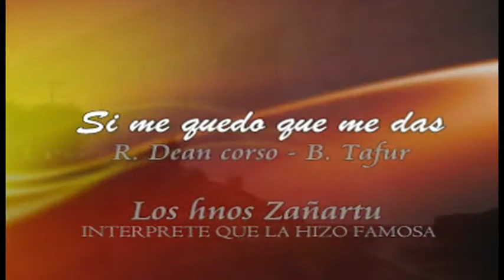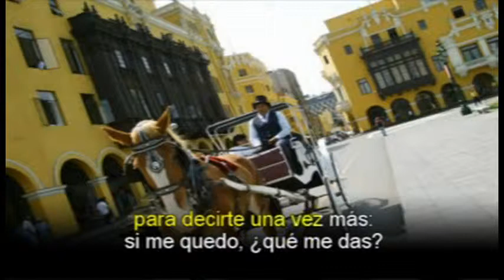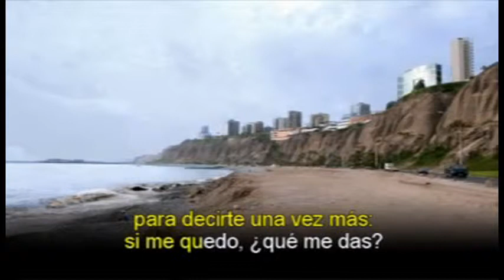SI ME QUEDO QUE ME DAS